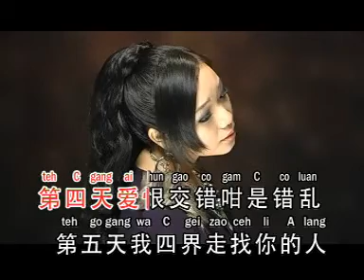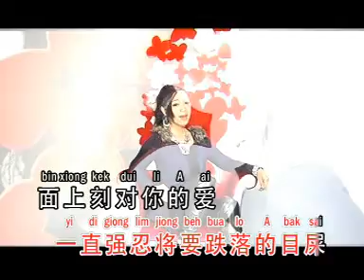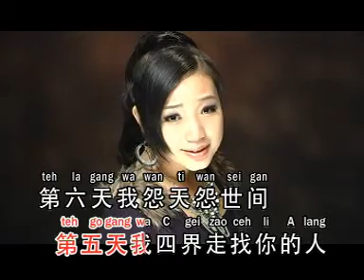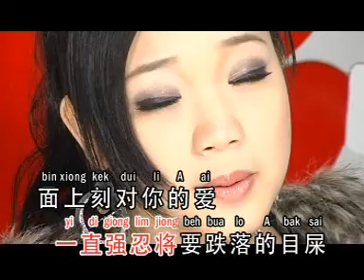罗翎允 七天 CHIT KANG ( FELICIA LUO ) ( KARAOKE VERSION )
抖音号 : Nikenkhor3101